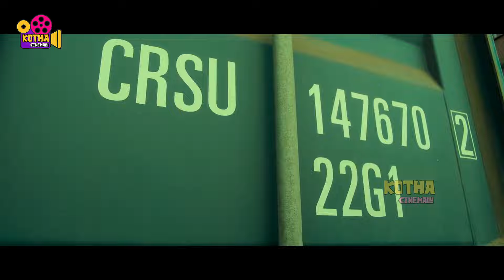నాతోనే డీలింగ్ చేసేంత పెద్దోడివి అయిపోయావా ! Akash Puri Ultimate Dealing Scene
Watch నాతోనే డీలింగ్ చేసేంత పెద్దోడివి అయిపోయావా ! Akash Puri Ultimate Dealing Scene |  @kothacinemalu